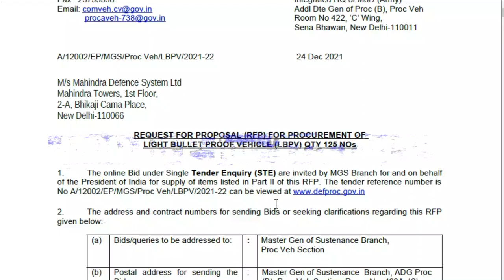375 Light Bullet Proof Vehicle (LBPV) for Indian Army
Ministry of Defence has released an RFP for 375

On 24th December an RFP was issued by Ministry of Defense for the supply of 125 Light Bullet Proof Vehicle (LBPV).  The RFP was under Single Tender enquiry for The Mahindra defense systems, which means only one vendor - Mahindra defense will supply 125 LBPV to Indian Army. On 29th November, MoD has released one more RFP for 375 LBPV.

LBPV Features & Specification

As per the RFP the vehicle should be a 4X4 wheel drive with capacity to carry four fully equipped soldiers along with driver and co-driver. It should have minimum load capacity of 600KGs with operational range of 350KMs in plain and 300KMs over mountains. It should on road speed not less than 60KMPH and cross country 40KMPH.

Protection Requirement: The top and all sides of the vehicle should be able to withstand 7.62mm SLR, 5.56mm INSAS and 7.62mm AK-47 round at a distance of 10m.

The bottom Under Carriage should have protection from the blast of minimum two 36M Hand Grenade exploding directly under the vehicle. The Glass, Windshield & Side Glass should be Transparent and Ballistic Resistant Glass and should be able to provide protection against 7.62mm x 39 Ball Hard Steel Core AK-47, 7.62mm SLR and 5.56mm x 45mm from a distance of 10 meters.

The vehicle will have Two side doors with windows. Each side & rear will have Two port holes to fire personal weapons. Provision should be there on the roof hatch for firing of weapons.

Mahindra LBPV Details

Mahindra LBPV has a capacity of two crew with space in the rear for two or four personnel. The vehicle is designed to be used by Indian Defence and Para Military forces. According to the company, LBPV can be easily re-configured for different mission due to the modular interior layout.

The LBPV’s hull has a length of 3.200 m, a width of 2.200 m, a height of 2.300 m. It has a gross vehicle weight of 5.5 tons with passengers and engine compartments having STANAG level 2 protection against 7.62×51, 7.62×39, and 5.56×45 ball ammo.

The Under Carriage protection is also provided against 36M/DM51 grenades. The protection level of the vehicle matches with that of the RFP issued by MOD.

The vehicle supports an overhead 12.7mm remotely controlled heavy machine gun on the weapon station. Mahindra’s LBPV uses an independent suspension, central tire inflation system and run flat tires, capable of travelling up to 100 km on damaged tires. Its high ground clearance enabling it to effectively move on the road at a speed of 110 km/h, as well as offroad, with a gradient up to 60 percent.

It can ford up to half meter of water without preparation. During defense expo 2018, Mahindra was showcased with GUARDIAN 2.0 Remote Weapons System (RWS), armed with a12.7 mm machine gun, developed by ESCRIBANO Mechanical and Engineering. The system is stabilized and can operate by day and by night. GUARDIAN provides defense capabilities over short and medium ranges with high fi ring accuracy, and it is a cost-effective solution for defense against asymmetric threats